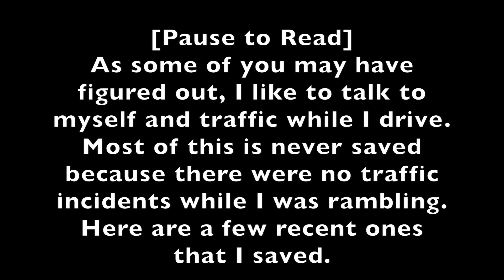Adventures in Driving - Episode 46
This one is a little longer than usual (I like to keep them between 8 and 9 minutes). I put in a new section of my psychotic ramblings at the end and a special extra clip. Enjoy. or don't. Whatever.

All typos in the video were on purpose to test if you were paying attention.

** Objects are closer than they appear due to the wide angle lens **